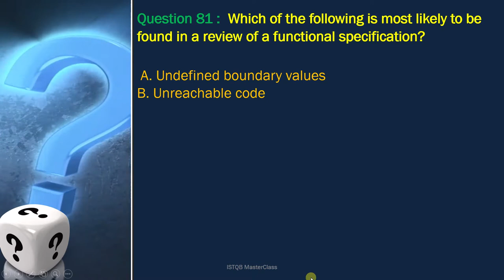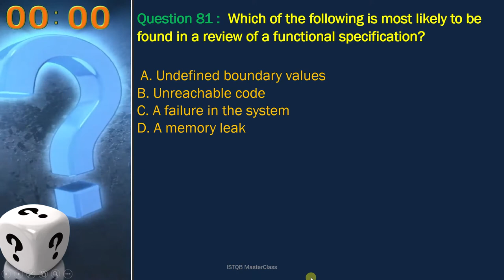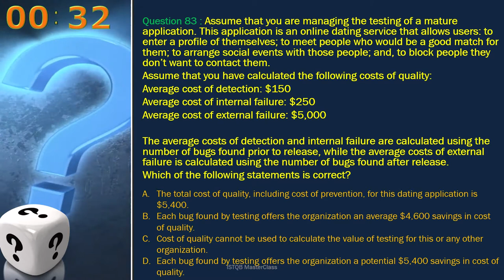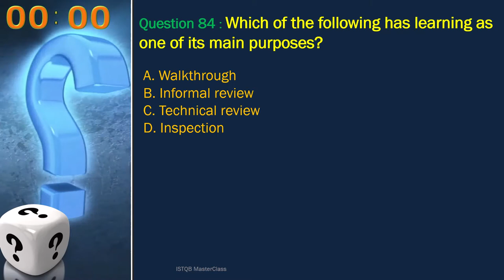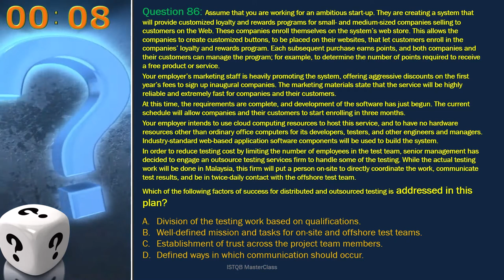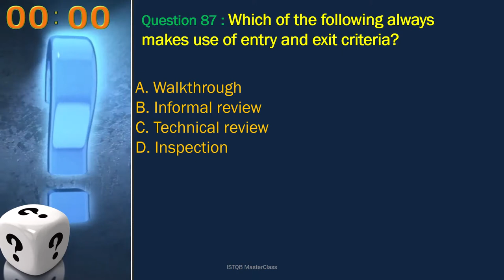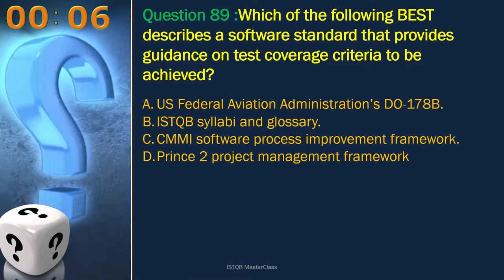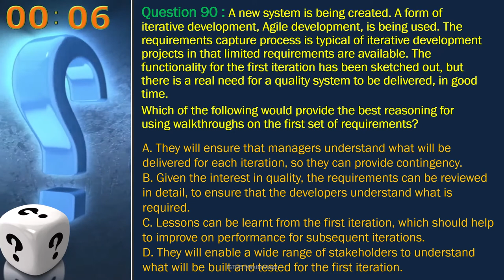ISTQB - Question 81 TO 90 - ISTQB test manager exam question